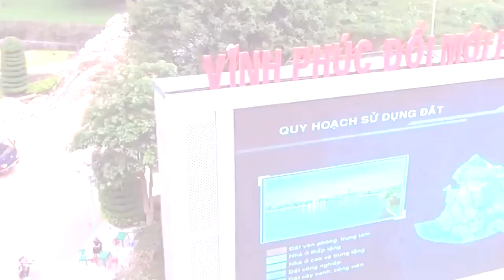Vĩnh Phúc Quê Em THU VÂN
Phòng thu Vĩnh Phúc; Quay MV ca nhạc, làm quảng cáo, quay kỷ yếu 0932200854